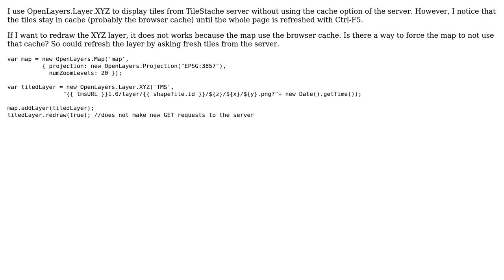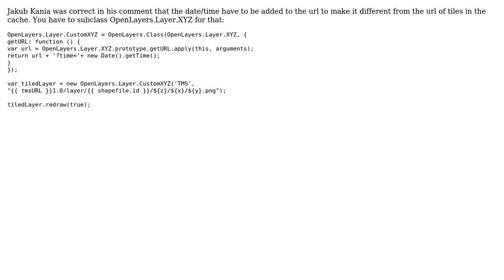GIS: Force openlayers to not use browser cache for tiles refresh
With thanks & praise to God, and with thanks to the many people who have made this project possible! You are responsible for your own actions.